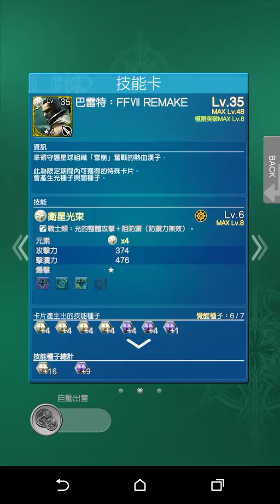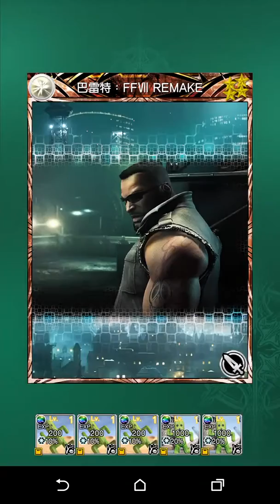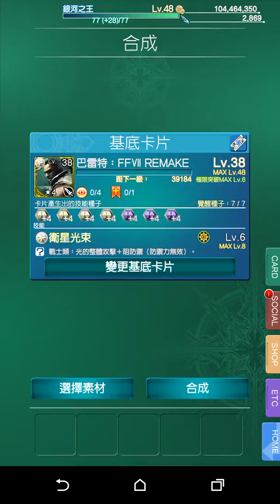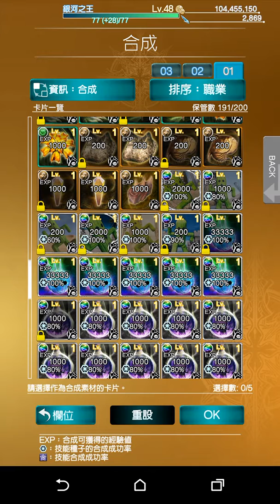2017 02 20